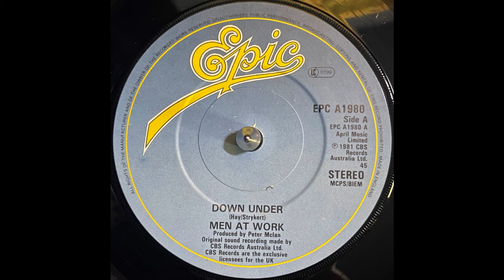Men At Work - Down Under (1981)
Label: Epic - EPC A 1980, Epic - EPC A1980
Format: Vinyl, 7", 45 RPM, Single, Paper Labels
Country: UK
Released: 1981
Genre: Rock, Pop
Style: Pop Rock